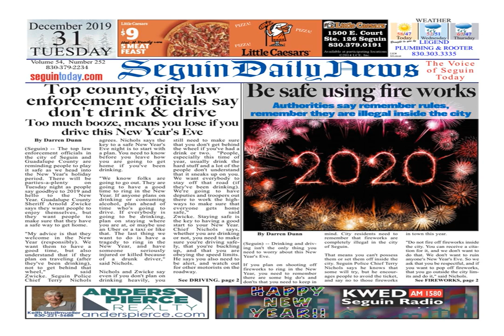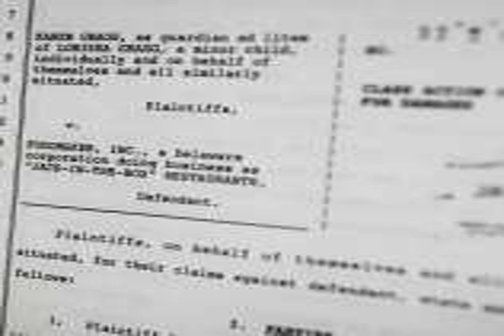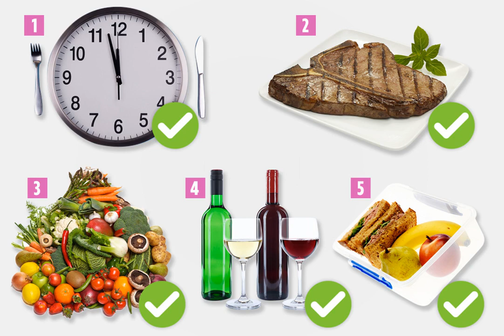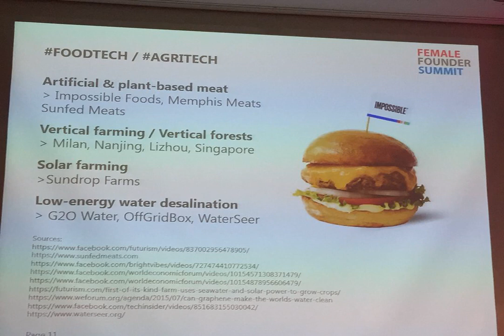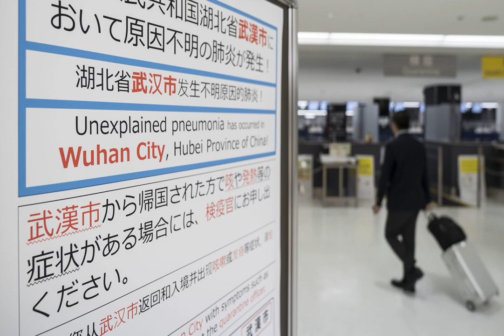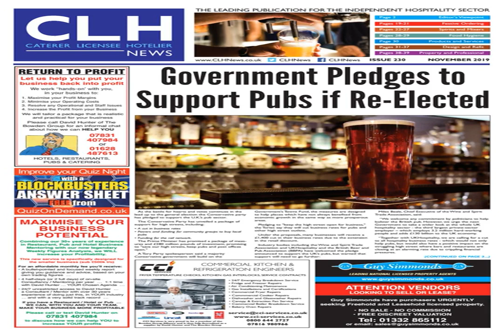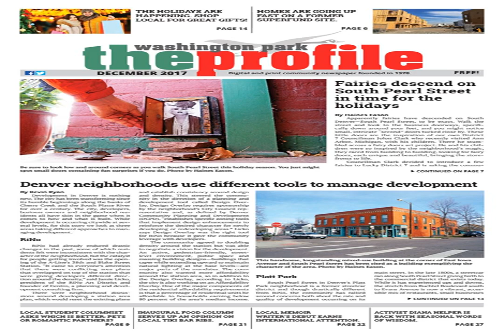He helped make burgers safer. Now he’s fighting food poisoning again.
Bill Marler, the Seattle lawyer who represented hundreds of victims in the Jack in the Box food poisoning case in the 1990s, was outraged by the avoidable tragedy that sickened 700 and claimed the lives of four children.